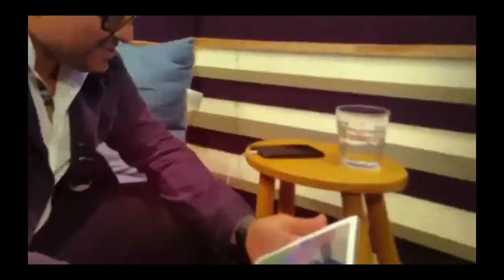Real Cricket New Commentary Sanjay Manjrekar | 100% Conform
Real Cricket New Commentary 100% Conform.

Special Thanks